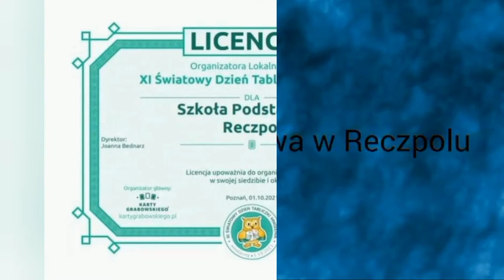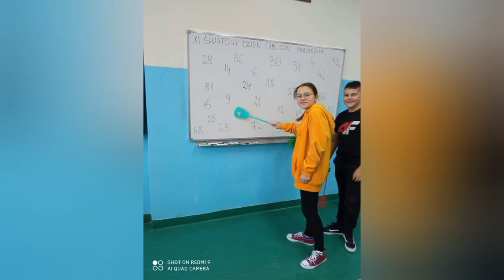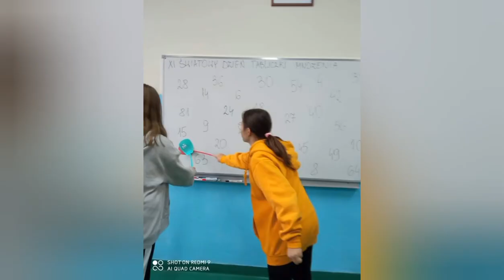Światowy dzień tabliczki mnożenia